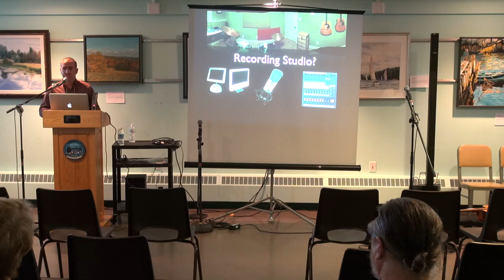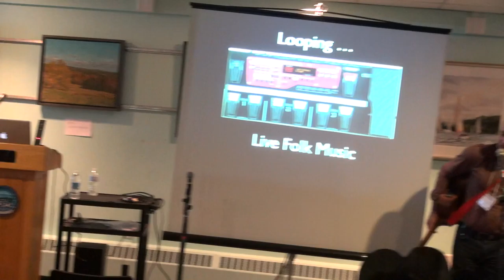Digital Technology and a Changing Folk Music Mediascape - Wayne Hansen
This paper and performance, Digital Technology and a Changing Folk Music Mediascape - Wayne Hansen, University of New Brunswick, took place during Singing Storytellers at Cape Breton University in 2014.

Singing Storytellers is a multi-faceted public outreach program, involving a symposium in conjunction with Celtic Colours International Festival 2014 – with community events, learning opportunities, workshops, film screenings, exhibitions, the creation of new performance works and the presentation of an off-Broadway production that has toured the world, and scholarly presentations – in addition to the creation of digital media for educational and research purposes, and publications.

This project, which brings together a multidisciplinary team of scholars and artist-pracitioners, is lead by Canada Research Chair in Communities and Cultures, Dr. Marcia Ostashewski (Cape Breton University), is facilitated through the involvement of several community, industry, government and institutional partners and sponsors.